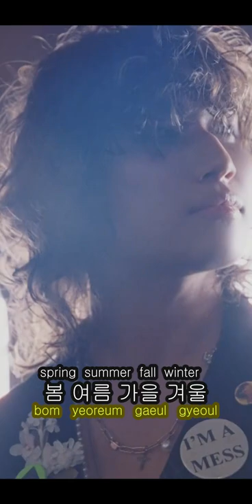Bigbang - still alive (Rom, Eng, Kor)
Maybe... Bigbang's last song.
I hope they will keep releasing the albums.
Thank you for your all songs. Thanks to you, my childhood and teenager was happy.